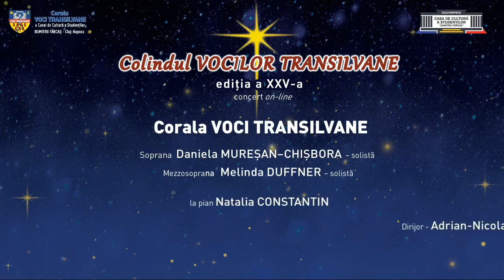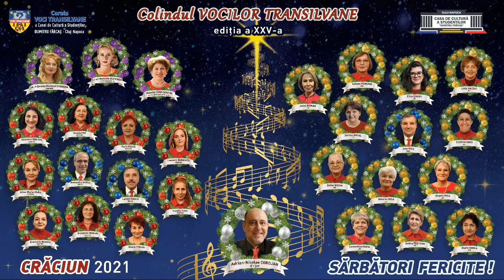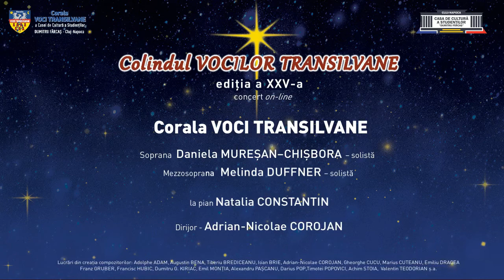Concert Ecumenic de Craciun 2021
Suntem în plină Sărbătoare a Crăciunului, iar VOCILE TRANSILVANE cântă colindând și vestesc cu bucurie  Marea Sărbătoare a Nașterii Pruncului Iisus-Emanuel: prilej de veselie, comuniune și înălțare pentru toți cei care ne ascultă.

Cu ocazia celei de-a XXV-a ediții a Microstagiunii de Crăciun – COLINDUL VOCILOR TRANSILVANE - vă oferim un Concert on-line, un colaj de colinde și cântece de Crăciun, interpretate în acest an.

Membrii Coralei VOCI TRANSILVANE a Casei de Cultură a Studenților DUMITRU FĂRCAȘ din Cluj-Napoca, dirijor Adrian-Nicolae COROJAN, împreună cu invitatele lor: soprana Daniela MUREȘAN-CHIȘBORA, mezzosoprana Melinda DUFFNER și Natalia CONSTANTIN – la pian, vă urează SĂRBĂTORI FERICITE, SĂNĂTATE, BUCURII, REALIZĂRI într-un An Nou cu PACE și LINIȘTE!